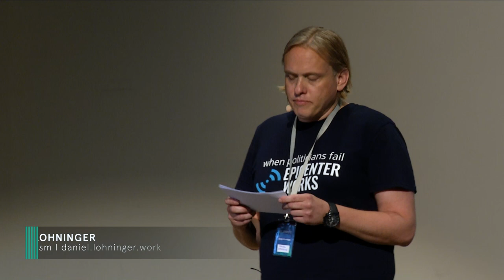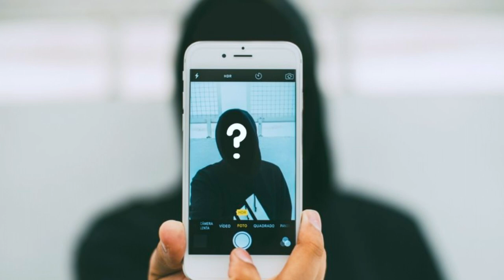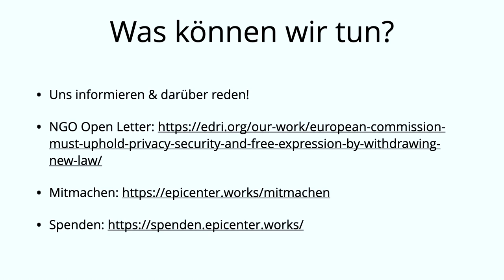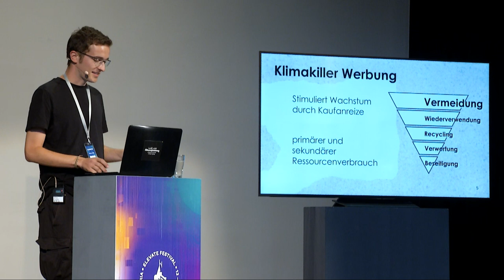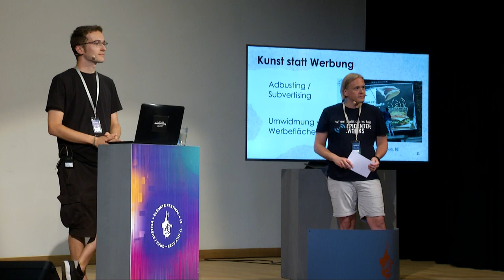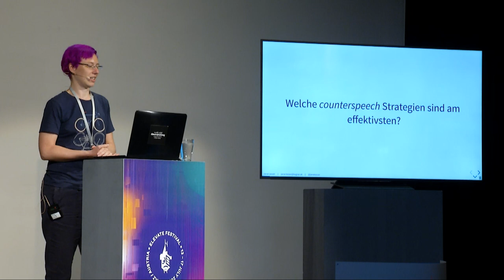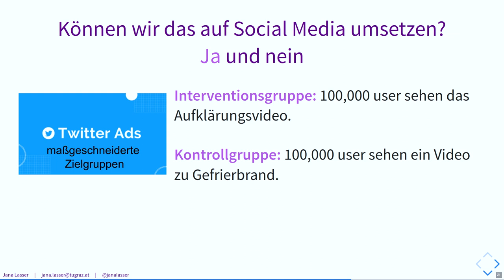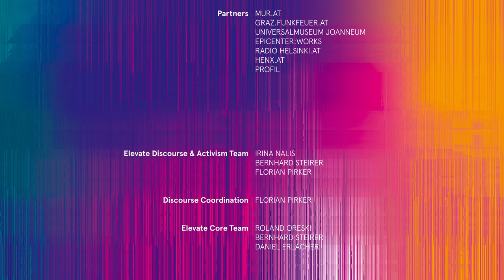NETZPOLITISCHER ABEND - Elevate Festival 2022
Einmal im Monat treffen sich seit 2015 netzpolitisch Interessierte um sich drei kurze Vorträge anzuhören, zu diskutieren und einen gemeinsamen
Abend zu verbringen.

Durch Initiative von Spektral, epicenter.works und mur.at findet er im Rahmen des ELEVATE zum 1. Mal in Graz statt.

Jana Lasser, spricht über ihre Forschung im Bereich komplexer sozialer Systeme mit einer kritischen Metaebene über die Grenzen des eigenen
Forschungsbereichs, da ihr transparente Forschung und Open Science am Herzen liegt.

Thomas Lohninger von epicenter.works, erläutert das Vorhaben der EU Chatkontrolle, was eine Überwachung aller Nachrichten bedeuten würde und was wir dagegen tun können.

Leonhard Rabensteiner, stellt werbe-frei.at vor. Der Verein will Werbung, online sowie offline, Schritt für Schritt reduzieren, Bewusstsein für das Thema schaffen und alternative Nutzungsmöglichkeiten für Werbeflächen aufzeigen.